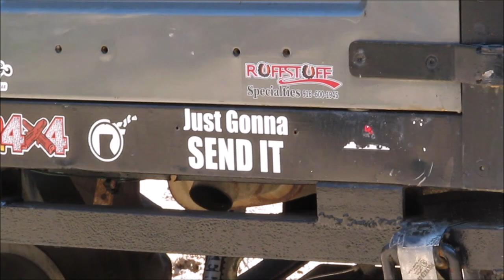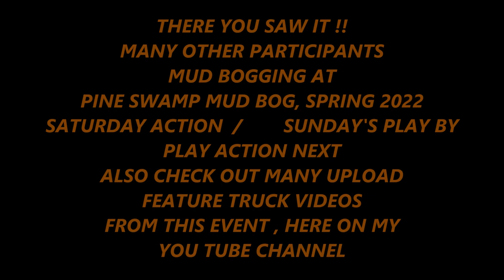2022 PINE SWAMP MUD BOG / SATURDAY - 19 PARTICIPANTS IN PLAY BY PLAY MUD BOG ACTION.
19  NEW PARTICIPANTS , not featured on previous 2022 videos  at Pine Swamp  ON SATURDAY , IN PLAY BY PLAY ACTION , AS CAPTURED  THROUGHOUT THE DAY  . PHOTOS OF THE  MUD VEHICLES PLAY AT THE BEGINNING OF VIDEO , THEN MUD FLYS @  01:56  (VIDEO FOCUS IS ON THE 19 PARTICIPANTS, AND NOT ON THE  PREVIOUS TRUCKS IN VIDEO FEATURES OF THE EVENT , WHICH HAVE ALREADY  BEEN UPLOADED ON MY CHANNEL AT 2022 PINE SWAMP.